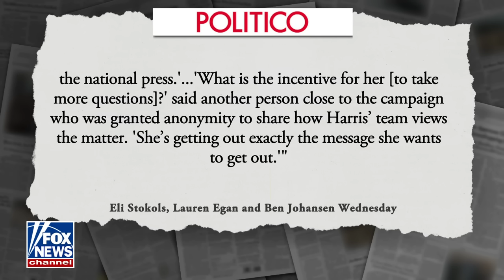Hosts stunned by CNN pundit's hot take: 'What?'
'Outnumbered' panelists discuss Kamala Harris' refusal to take questions from press and the response from Trump running mate JD Vance.